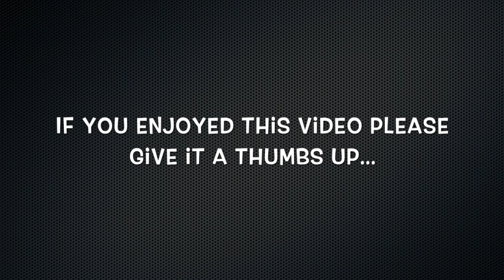Facing mountains in life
I go on a roadtrip with my younger sister (yes, she's younger than me, but taller) to Bluff Knoll in the Stirling Ranges (Western Australia). While reaching the summit I talk a little bit about facing problems in life. What motivates you to overcome life's mountains?